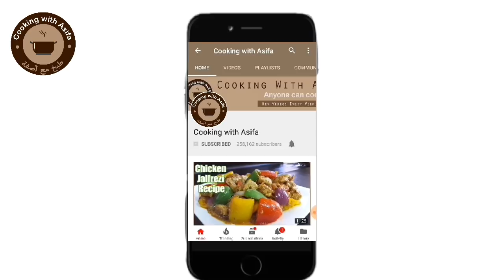Crispy potato fritters - Food street spicy aloo pakora - pakora Ramadan recipes@CookingwithAsifa